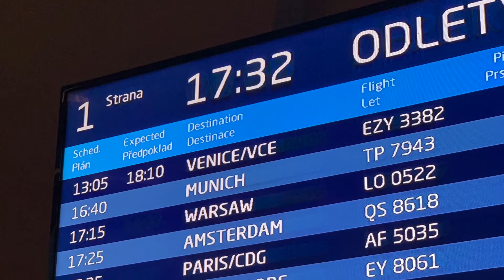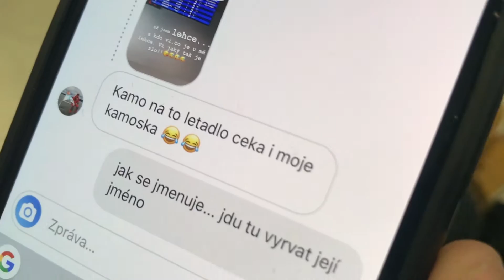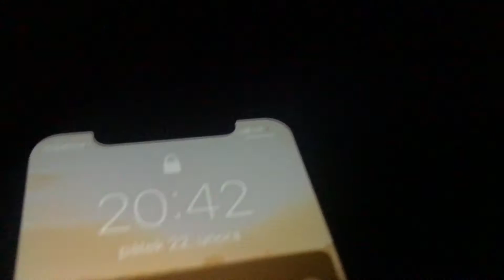Benátky /w Ondra Havel | KLADNO_netomesto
S Ondrou jsme vyjeli na víkend do Benátek. Let měl bohužel "trošku" zpoždění a tak to ovlivnilo celý výlet :D. Dobrá zpráva je, že od té doby nepiju a tak neotravuju lidi na letištích. A to se vyplatí. Benátky jsou fakt skvelý město a doporučuju se vyhnout hlavnímu proudu turistů a projít si vedlejší uličky. Z Benátek budete mít hned lepší místňáckej pocit.